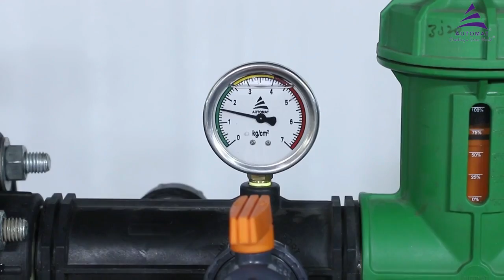Semi Automatic Disc Filter Unboxing & Installation